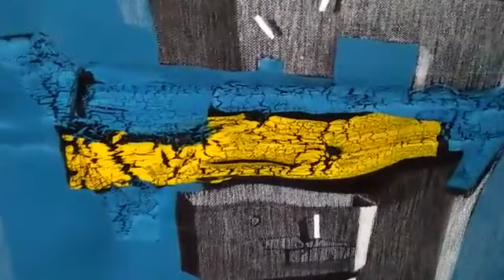Anil Soni - Artist Of The Month November'19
Indian Art Ideas honoured Anil Soni with their esteemed title of ‘Artist of the Month’ for the month of November, 2019.